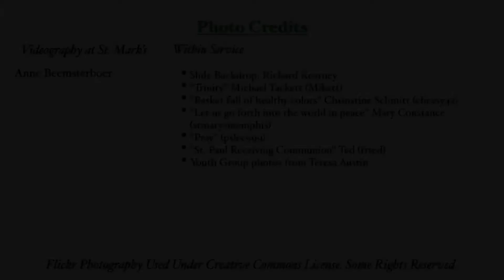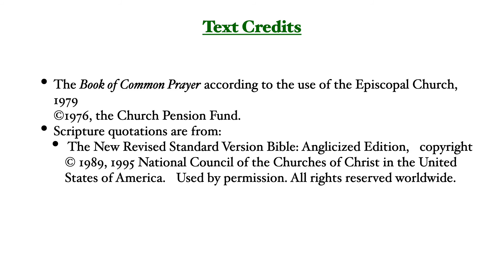Music from Holy Eucharist - July 18th, 2021 (the Eighth Sunday after Pentecost)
Cantor Mary Kearney offered renditions of “We Know that Christ is Raised” (Engleberg), “Descend, o Spirit, Purging Flame” (Erhalt uns, Herr from Geistliche Leider), and "Child of Mine".